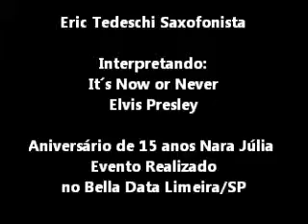Eric Tedeschi Saxofonista Tocando It´s Now or Never - Elvis Presley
Eric Tedeschi Saxofonista tocando na festa da Debutante Nara Júlia, evento realizado dia 19/10/2012 no salão de festas Bella Data em Limeira - SP.

     Músicas Instrumentais para Eventos!

Momentos especiais ficam mais especiais com músicas instrumentais.
Eric Tedeschi Saxofonista. Músico e saxofonista com 15 anos de experiência. Vem se destacando no cenário musical, com o seu carisma e alegria tem trazido para Limeira e região o melhor da música instrumental.
Em seu repertório diversificado e moderno, destacam-se todos os gêneros musicais, como: MPB, BOSSA NOVA, JAZZ, BLUES, ORQUESTRADAS, GOSPEL, ANOS 60,70 e 80. E agora com novidades, atingindo todos os públicos de todas as idades com músicas eletrônicas (PSY), Internacionais e Sertanejos Universitário.
 Com som profissional e equipamentos de qualidade, o seu evento torna-se completo.

Eric Tedeschi Saxofonista, fazendo do seu evento um momento inesquecível!
Eventos: Cerimônias e Festas de Casamentos, Recepções em Formaturas, Jantares, Aniversários, Coquetéis e Eventos Corporativos!!

Consulte - nos!!